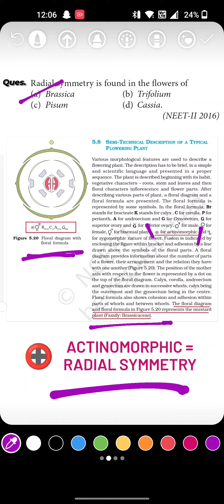Most Important MCQ for NEET, Morphology of Flowering Plants, Neet Biology Class 11 PYQs Solved.